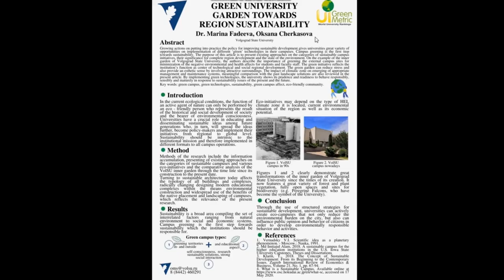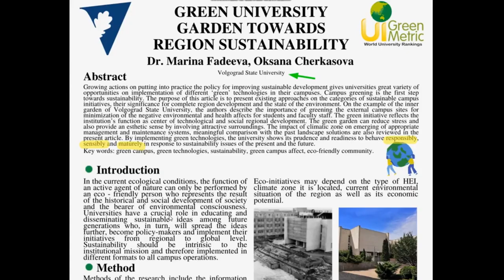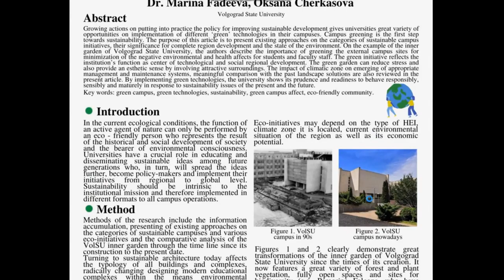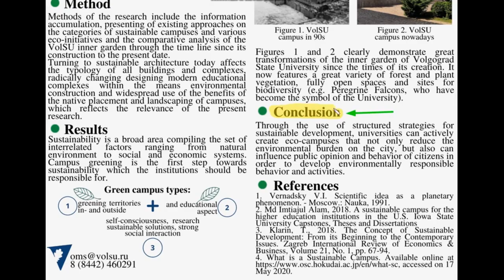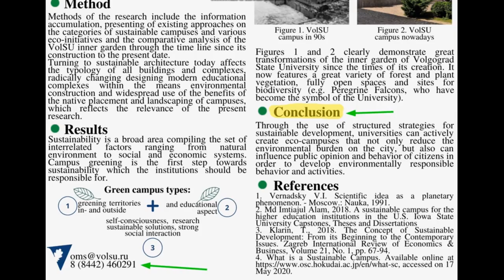9. Oksana Cherkasova - Green University Garden Towards Region Sustainability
Oksana Cherkasova, Manager of International Office, Volgograd State University, Russia

The 6th International (Virtual) Workshop on UI GreenMetric World University Rankings (IWGM 2020) in collaboration with the University of Zanjan will address the theme of “Universities’ Responsibility for Sustainable Development Goals and World’s Complex Challenges” and provide a forum to share the best practices in creating a sustainable condition in universities. This event will be held online on Zoom Meeting (13-15 October 2020) and UI GreenMetric YouTube Channel.